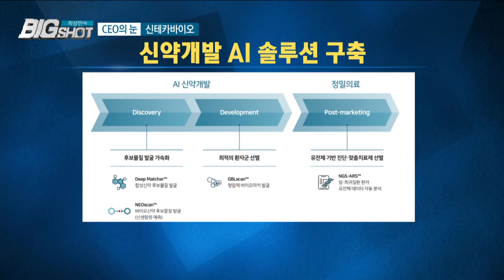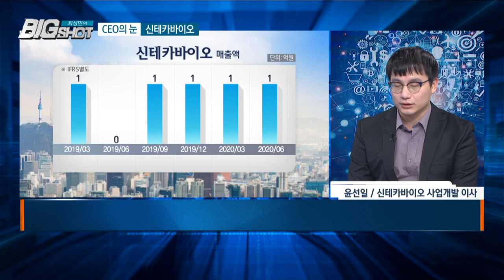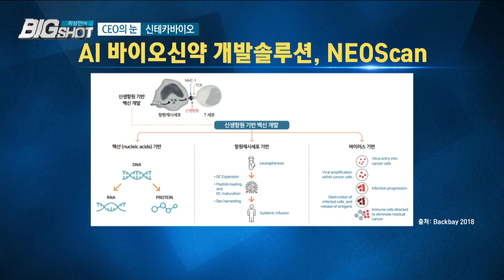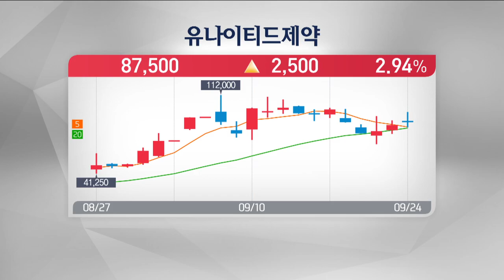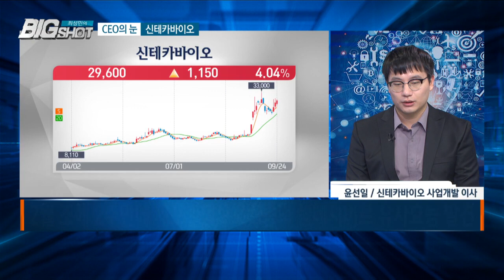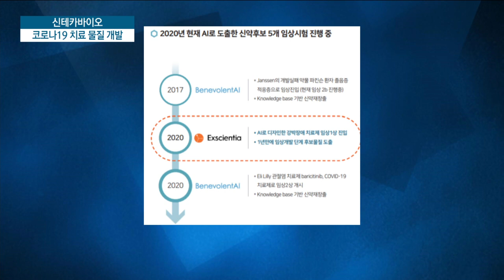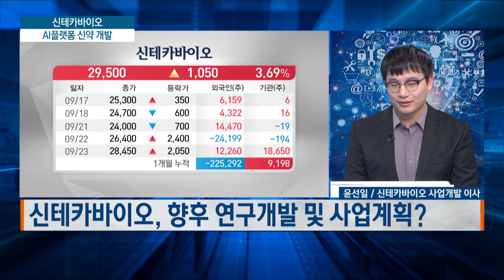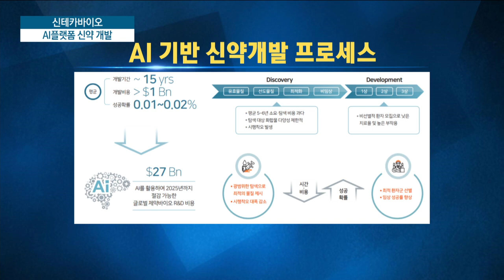신이 택한 바이오 신테카바이오/CEO의 눈/최성민의 빅샷/한국경제TV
CEO의 눈 / 윤선일 신테카바이오 사업개발 이사

Q, AI 신약 개발 업체, 신테카바이오?

Q, AI플랫폼 기반으로 신약개발 방식 및 필요성?

- 고비용ㆍ 저효율 신약개발 프로세스, AI로 가속화& 비용절감 기대

Q, 신테카바이오에서 개발중인 AI기반 신약물질?

- AI 바이오신약개발솔루션 NEOScan
암환자마다 다른 신생항원의 신속ㆍ정확한 예측, 개인맞춤면역항암제 개발

Q, AI 신약플랫폼을 활용한 코로나 치료물질 개발중?
- 2월 초에 2주만에 세포실험으로 3종의 렘데시비르 유사효능 발견
- 신테카바이오, 코로나 치료제 동물실험 결과 도출

Q, 글로벌 AI 후보물질 발굴 시장?

Q, 글로벌 제약기업과의 공동연구계획 등?

Q, 한미사이언스와 MOU, 코로나치료제 곧 특허 출원 예정?

Q, 신테카바이오, 창업후 실적 및 영업이익?

Q, 신테카바이오, 향후 연구개발 및 사업계획?

Q, 투자자들의 이해를 위한 한말씀?